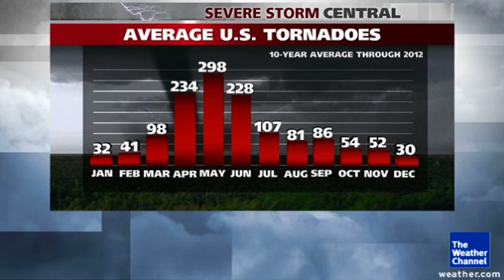Has Tornado Alley Moved?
The Weather Channel severe weather expert Dr. Greg Forbes answers a couple of questions from a viewer about the frequency and locations of tornadoes.